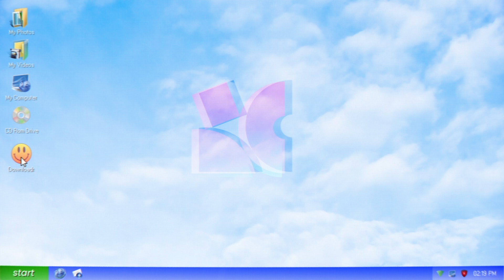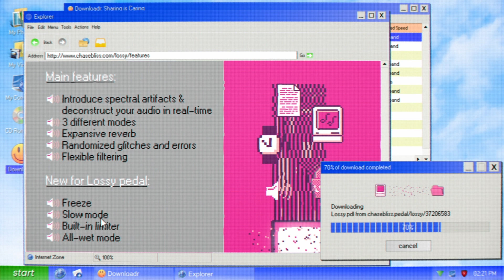Introducing Lossy: Artifacts on Demand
Lossy captures the special kind of degradation that happens to digital audio when it’s shrunk, transferred, and compromised: Streaming music on a 56k modem, an MP3 ripped from a CD-R, a viral video from 2007 played through a cellphone.

Sparkling artifacts, errors, spectral resonance, and whole a lot more. All the nasty and beautiful mistakes of heavily deconstructed digital audio in an easy-to-tweak real-time pedal.

Features include:
- Stereo I/O
- 3 different kinds of loss
- Randomized motion & errors
- True stereo reverb
- Flexible filtering
- Built-in noise gate

All new for the pedal:
- Spectral freeze
- Built-in limiter
- All wet mode
- Slow mode

Video credits:
Video by Nihal Anand (primary) and Knobs (secondary)
Additional footage by Joe Clark